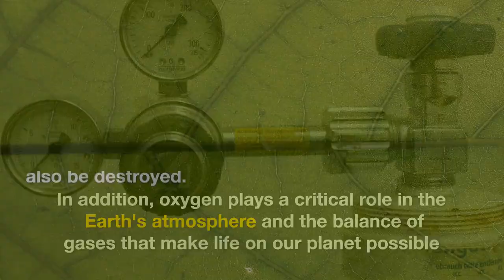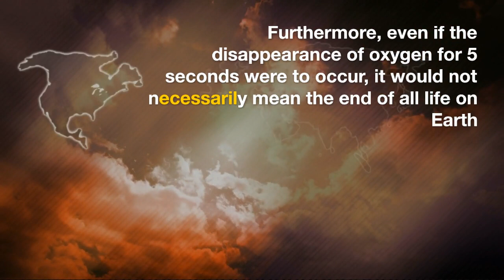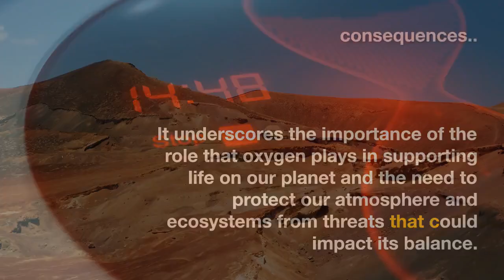क्या हो अगर 5 सेकेंड के लिए ऑक्सीजन धरती से गायब हो जाए? what if when 5 second oxygen disappear ?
If all oxygen on Earth were to disappear suddenly for 5 seconds, it would have catastrophic effects on many forms of life. Oxygen is essential for aerobic respiration, which is the process by which many organisms, including humans, produce energy. Without oxygen, organisms would not be able to produce ATP, the molecule that fuels cellular activity, and would quickly die.

यदि पृथ्वी पर सभी ऑक्सीजन अचानक 5 सेकंड के लिए गायब हो जाए, तो इसका जीवन के कई रूपों पर विनाशकारी प्रभाव पड़ेगा। एरोबिक श्वसन के लिए ऑक्सीजन आवश्यक है, जो कि वह प्रक्रिया है जिसके द्वारा मनुष्य सहित कई जीव ऊर्जा उत्पन्न करते हैं। ऑक्सीजन के बिना, जीव एटीपी का उत्पादन करने में सक्षम नहीं होंगे, अणु जो सेलुलर गतिविधि को बढ़ावा देता है, और जल्दी से मर जाएगा।

What If? Series

If the world lost its oxygen for five seconds, the earth would be an extremely dangerous place to live in. Due to the severe sunburn, our inner ear would explode. The air pressure on the earth would drop 21 per cent and our ears would not get enough time to settle

what would happen if all oxygen disappeared for 5 seconds
if earth loses oxygen for 5 seconds then every building made of concrete would turn into dust
what would happen if oxygen disappeared for 1 second
what will happen if there is no oxygen on earth
what happens without oxygen in the body
what would happen if oxygen disappeared for 5 minutes
earth without oxygen
life without oxygen

what if oxygen disappeared for 5 seconds

what if all helium disappeared for 5 seconds

what happens if the earth loses oxygen for 5 seconds

if oxygen disappeared for 5 seconds

what would happen if the oxygen disappeared for 5 seconds

what if time stopped suddenly for 5 seconds

what will happen if oxygen stopped for 5 seconds

what happens if oxygen is not present for 5 second

what if the sun disappeared for 5 seconds

Imagine if all the Earth’s oxygen disappeared. Not forever, just for say, 5 seconds? Would we just hold our breath? What would happen to the atmosphere? What would happen to the environment?

Here’s what would happen if the world lost oxygen for just 5 seconds.
i was thinking all about the univers, in different ways (ideas), and how, what if , when , why, and i am also try to solw all of my things .i am tryied to share my knowladge and content also.

Furthermore, even if the disappearance of oxygen for 5 seconds were to occur, it would not necessarily mean the end of all life on Earth. Some organisms, such as anaerobic bacteria, can survive in environments without oxygen by using other metabolic processes to produce energy. However, many complex organisms, including humans, would be unable to survive without oxygen for even a few minutes.